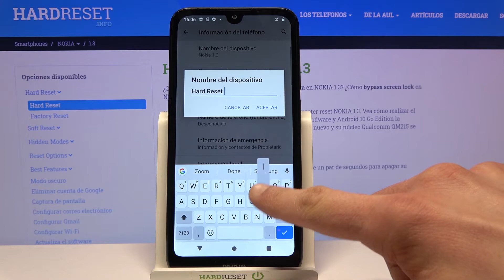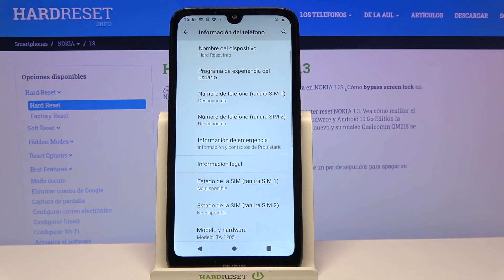Cómo cambiar el nombre de NOKIA 1.3 - configurar el nombre de NOKIA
Te presentamos la única forma de cambiar el nombre del NOKIA 1.3. Si deseas configurar el nombre de tu NOKIA 1.3, sigue el tutorial para aprender cómo actualizar el nombre de tu dispositivo NOKIA. Mira el vídeo y actualiza el nombre de tu NOKIA 1.3 en un par de segundos.

¿Cómo cambiar el nombre de usuario de NOKIA 1.3? ¿Cómo actualizar el nombre de NOKIA 1.3? ¿Cómo cambiar el nombre en NOKIA 1.3? ¿Cómo actualizar el nombre en NOKIA 1.3?  ¿Cómo cambiar el nombre del dispositivo NOKIA?